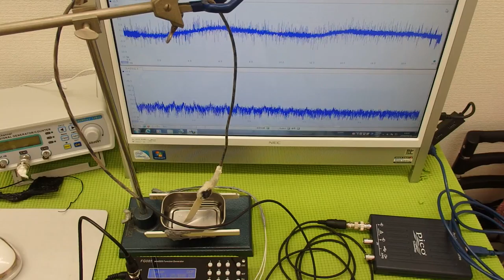表面弾性波を利用した、オリジナル超音波システム ultrasonic-labo